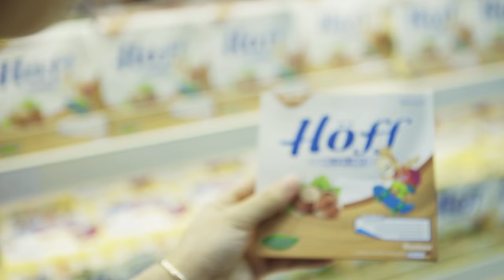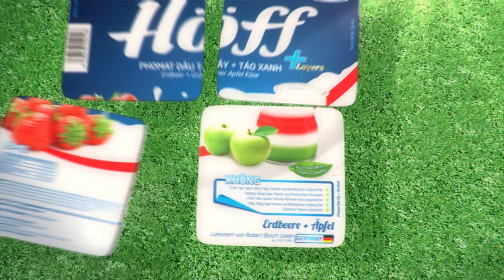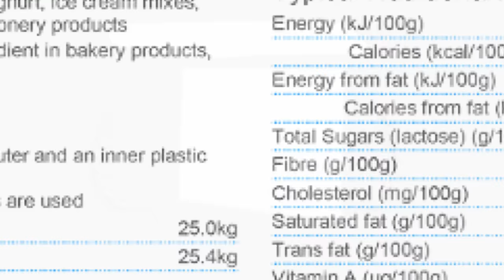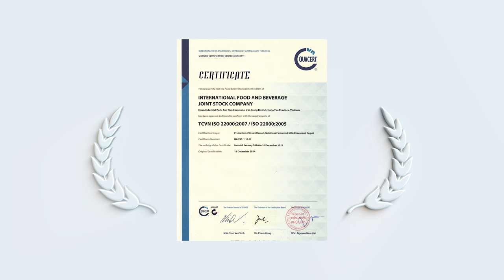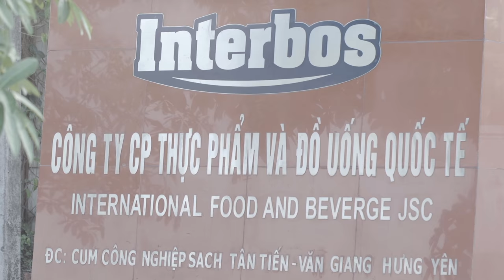INTERBOS Tieng Trung